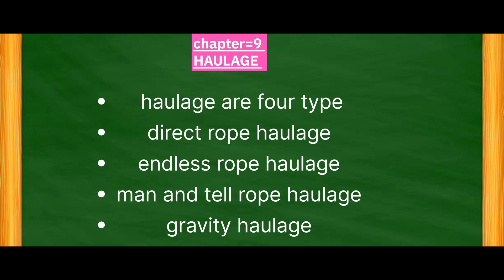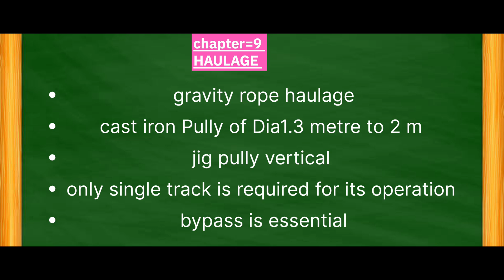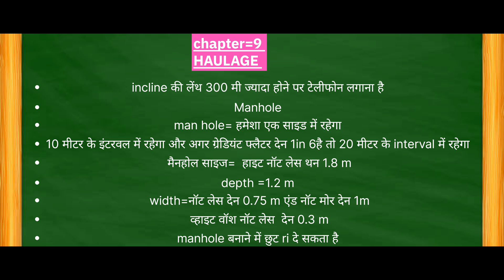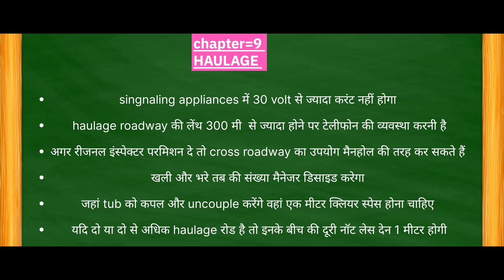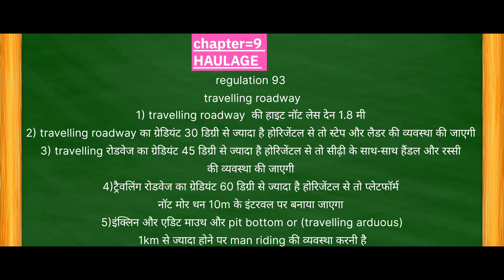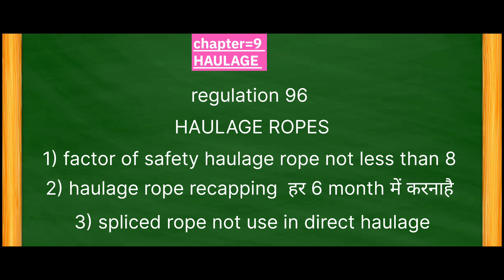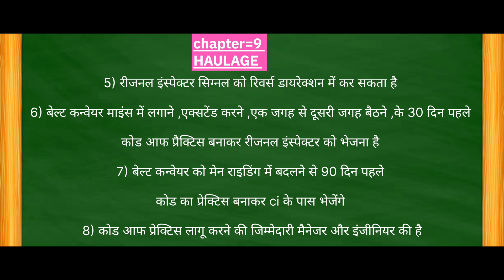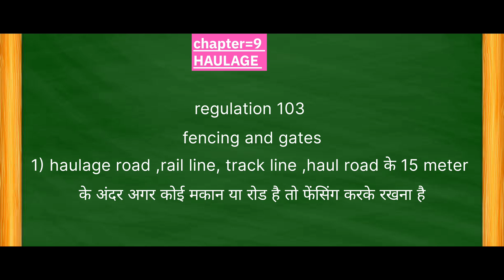coal mine regulation 2017 chapter 9